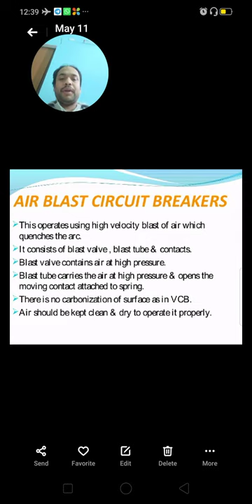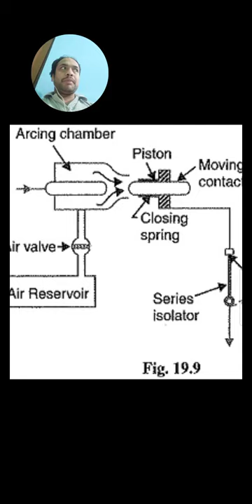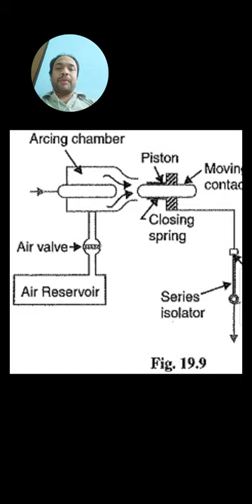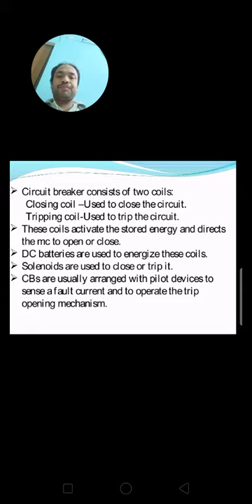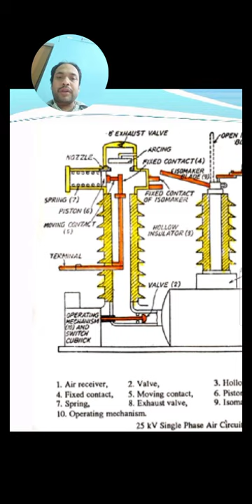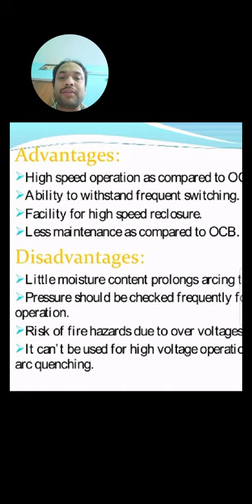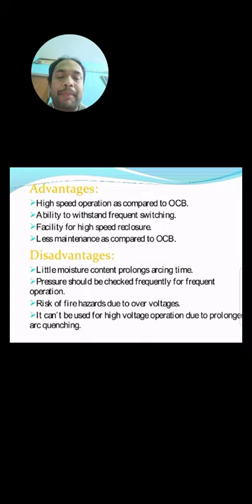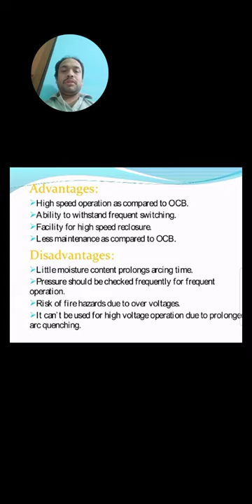Air blast circuit breaker (ABCB)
Complete information about ABCB